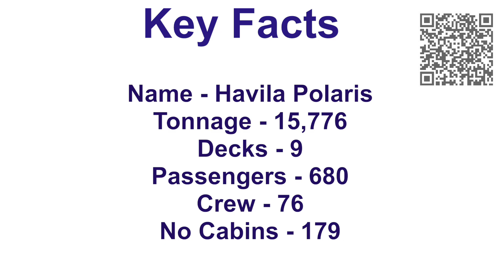Step Aboard the Luxurious Havila Polaris: Your Ultimate Norwegian Inner Coastal Cruise Experience!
Experience the epitome of Norwegian coastal luxury as we embark on a virtual tour of the stunning Havila Polaris cruise ship. Get ready to be enchanted by the unparalleled beauty and comfort that awaits you on this remarkable vessel.

Let's dive into the highlights of this extraordinary cruise experience:

Stunning Coastal Views: Immerse yourself in the breathtaking scenery of the inner coastal regions as the Havila Polaris glides gracefully through Norway's scenic fjords and Lofoten islands.

Accommodations: Explore the elegant cabins and suites designed to provide the utmost comfort and relaxation throughout your journey. From cozy interiors to panoramic ocean views and suites, every detail is crafted to perfection.

World-Class Dining: Indulge your taste buds with exquisite culinary delights. From gourmet cuisine to casual dining options, the Havila Polaris offers a culinary experience like no other.

Relaxation and Recreation. Whether you're seeking relaxation in the jacuzzi land excursions or short stops in far-flung towns and villages, or adventure there's something for everyone to enjoy.

Impeccable Service: Experience the renowned hospitality of the Havila Polaris crew, dedicated to ensuring your every need is met with a warm smile and impeccable service.

Join us on a journey of luxury, adventure, and relaxation aboard the Havila Polaris.